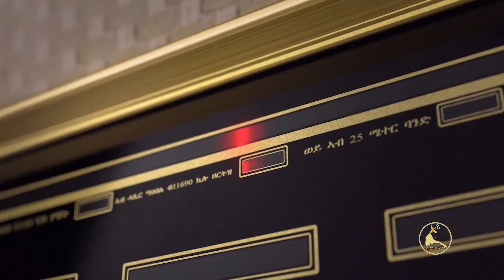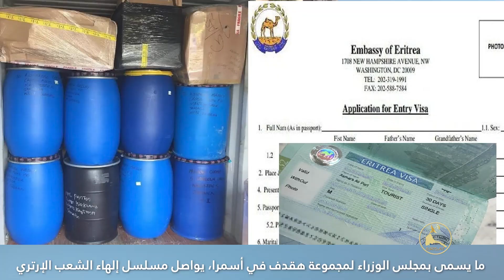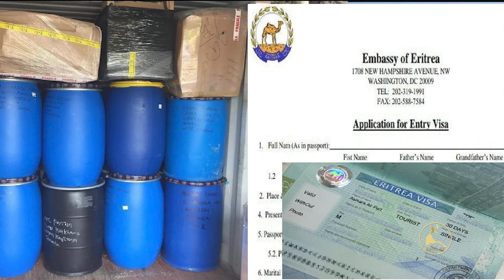ERISAT:News | الأخبار الأسبوعية